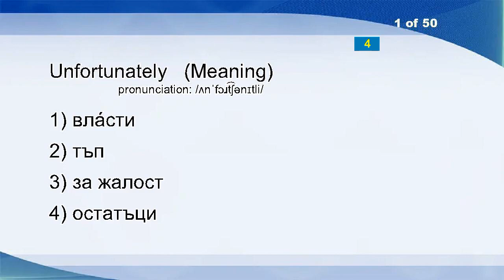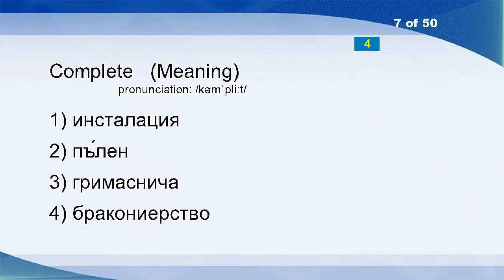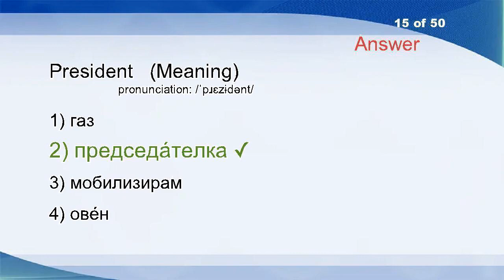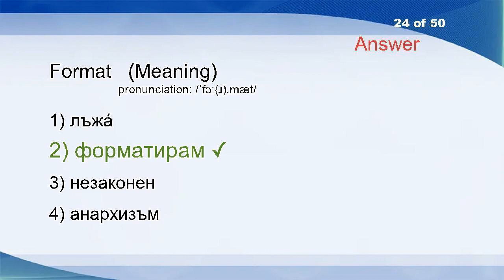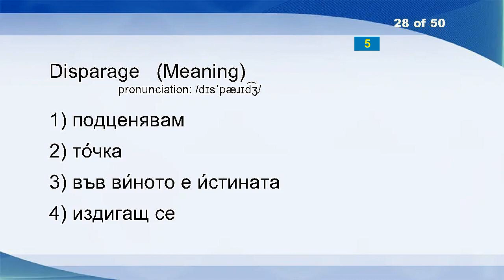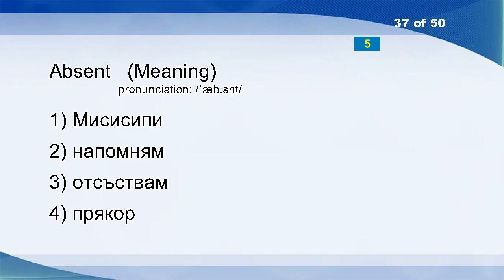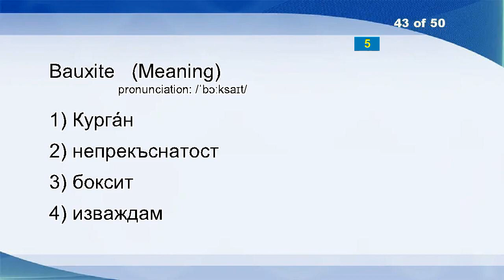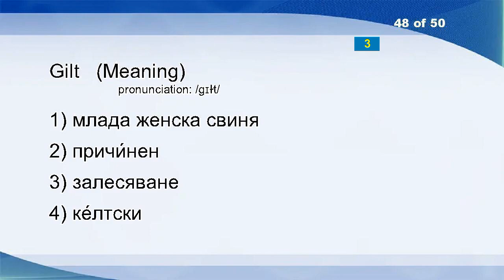English Bulgarian Vocabulary Word Power Test 175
Unfortunately
Sheet
Buz?u
Distillation
Christianity
Architrave
Complete
Sewing Machine
Dried
Badly
National
Itch
Catchment
Buttonhole
President
Interference
Glory
Betray
Fancy
Jog
Baguette
Cramped
Centuple
Format
Fortitude
Koliva
Heap
Disparage
Finesse
Dissever
Inherit
Sign
Doubt
Yoga
Tiramisu
Absent
Dingle
Freezer
Crusade
Noise
Excite
Bauxite
Done
Forelock
Believe
Lax
Gilt
Balmy
Diaphanous